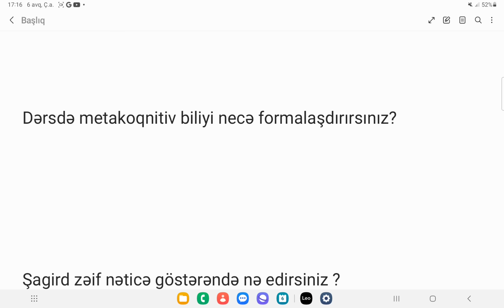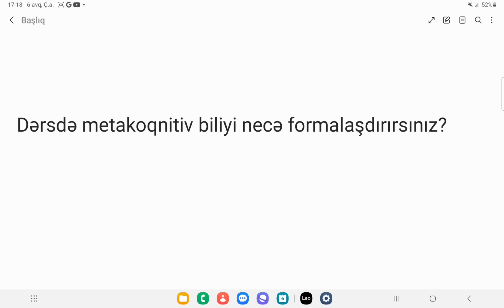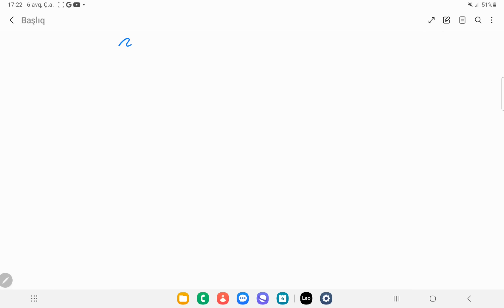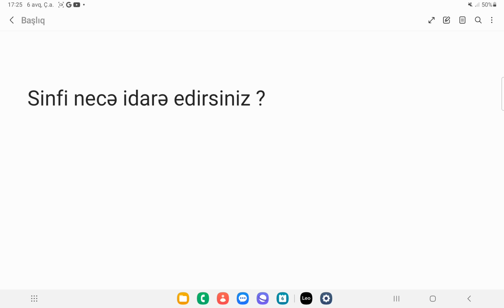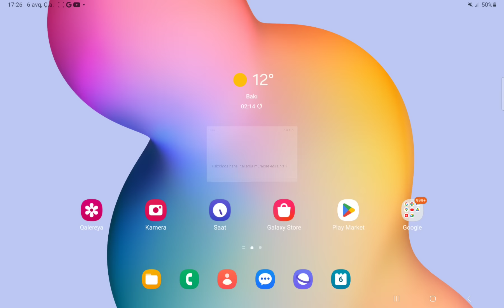2024 Müsahibə sualları. Təlimçi Coşqun Namazov